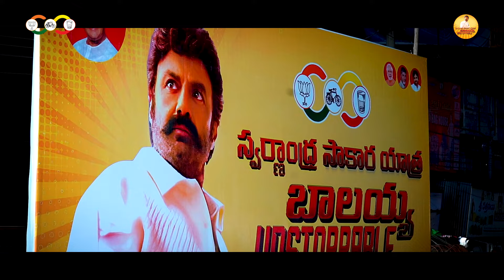ప్రతిచోటా అదే ఉత్సాహం .. అదే జనసందోహం | Balayya Unstoppable | Chandrababu Naidu | TDP Official